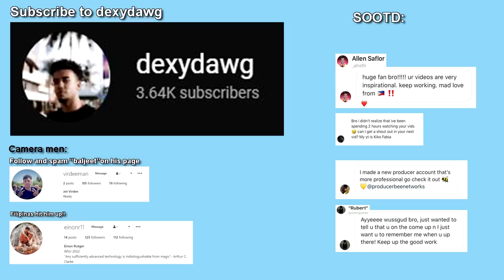LOSER GETS THEY EARS PIERCED!! (1v1 Basketball)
ASIAN NERD vs. D3 TRASH TALKER (BASKETBALL 1V1)

inspired by the basketball goats: 2hype, tristan jass, dfriga, etc...

basketball, nerd, 1v1 basketball.